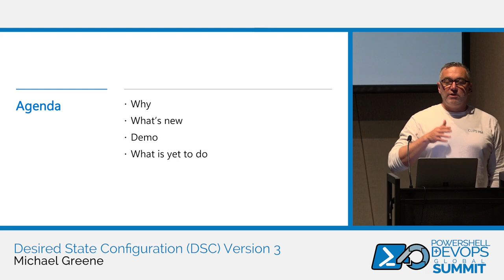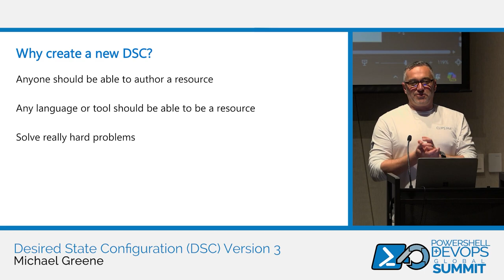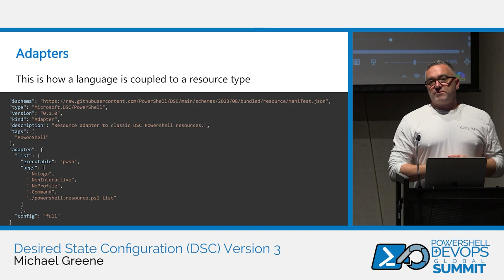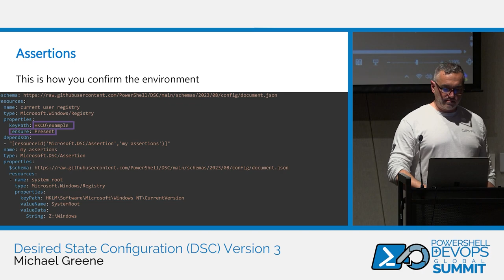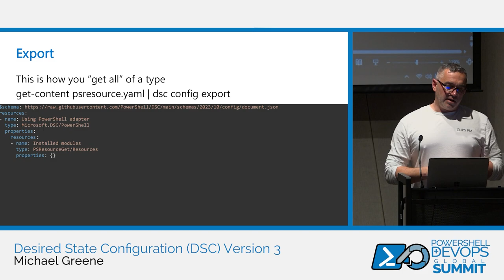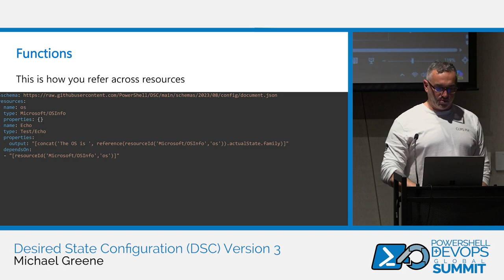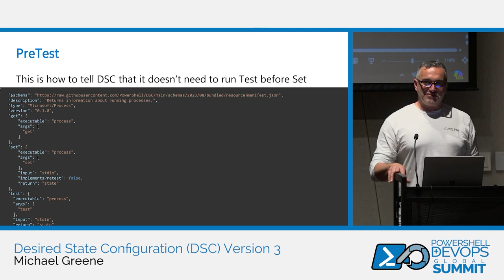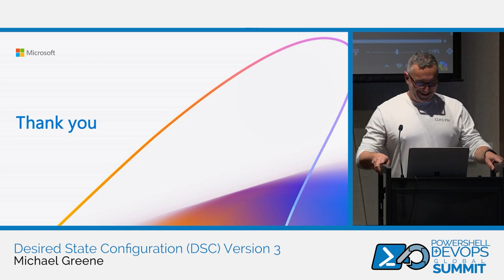Desired State Configuration (DSC) Version 3 by Michael Greene